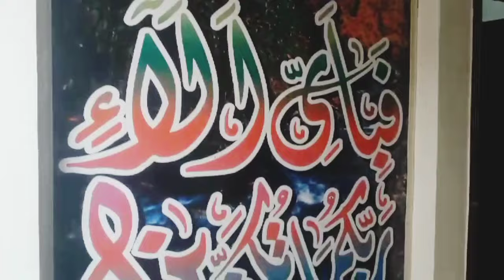Sasta Tareen Makan | Zakriya Twon Bosan Road Multan | Sirf 38 Lac